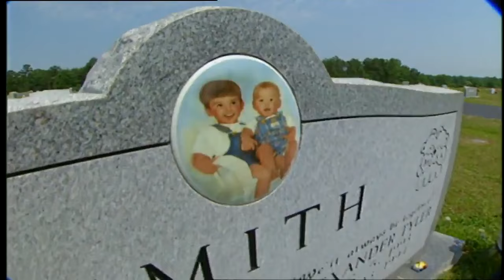David Smith finds new faith after the loss of his sons: WYFF Archives July 20, 2001